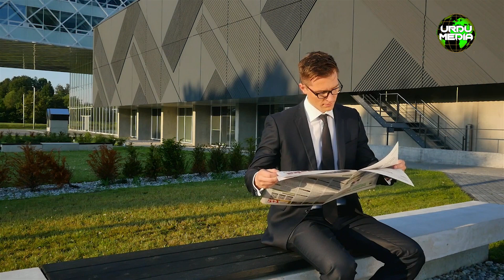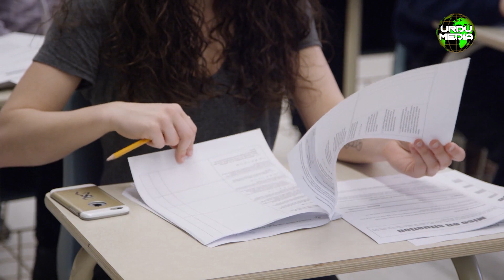Esaabi Kamzori Aur Jismani Dard Ka Zabrdast Ilaj | ایک خوراک سے 10 گھوڑوں جتنی طاقت | Urdu Media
Assalam.o.Alaikum Dosto Aaaj Ki Is Video Mein Hum Aapko Esaabi Kamzori Aur Jismani Dard Ka Zabrdast Ilaj Btaien Gy. Esaabi Kamzori Aur Jismani Dard Ka Zabrdast Ilaj janny k liye video ko akhar tak zrur dekhiye ga aur comment section main apni qeemti raey ga izhar zrur kijiye ga, shukria.